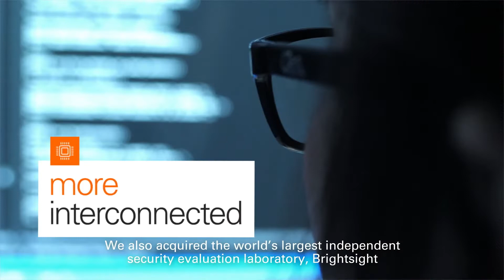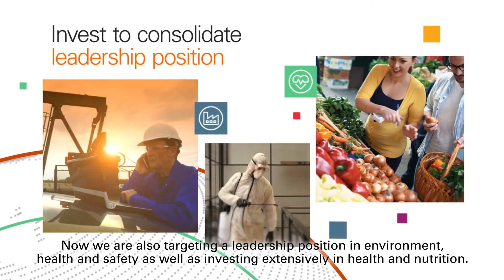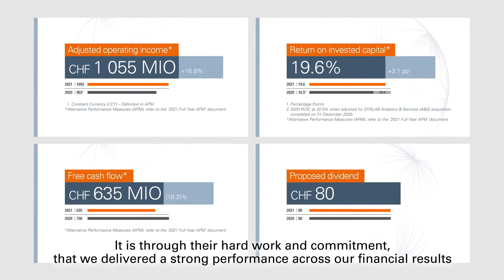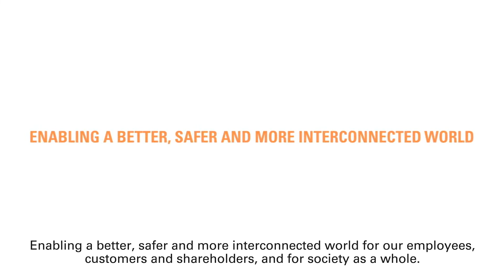SGS Group Profile 2022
Find out more about SGS.